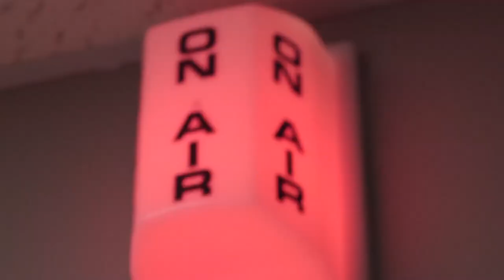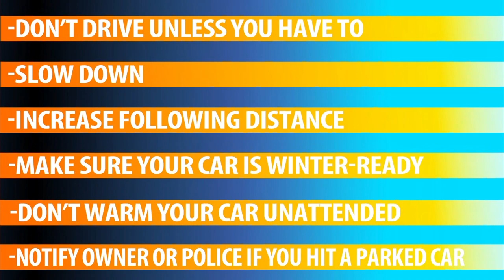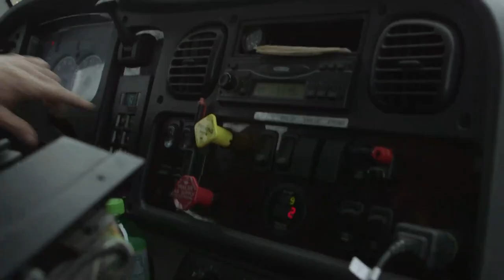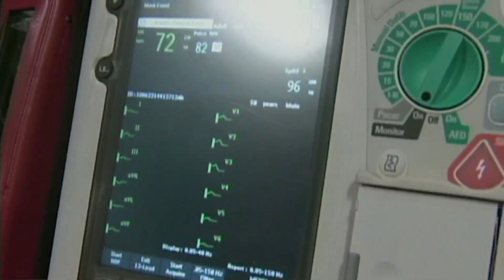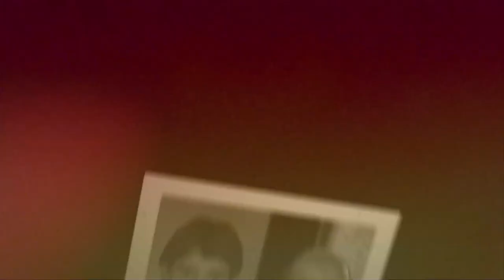Lake Area Beat January, 2018